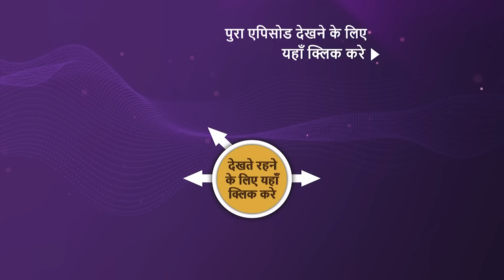Punyashlok Ahilya Bai | Ep 539 | Sneak Peek | पुण्यश्लोक अहिल्या बाई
Ahilya approves of Mainabai and Malerap's marriage. She notices the growing relationship between Rakhma and Malerao and asks the people if Malerao was helped by someone in his task. However, she comes up with no proof. On the other hand, Rakhma and Malerao celebrate their win as a looming danger comes over the throne of Delhi. Watch the episode to know more.